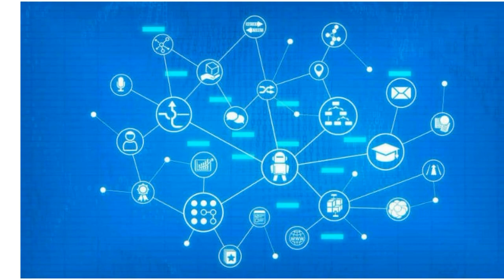✅ Gurbir Grewal, de la SEC de EEUU, afirma que no dejaran de tomar más acciones contra empresas de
El director de control de la SEC dijo que la comisión "seguirá emprendiendo acciones independientemente de la etiqueta o de la tecnología que se utilice", incluidas las criptomonedas